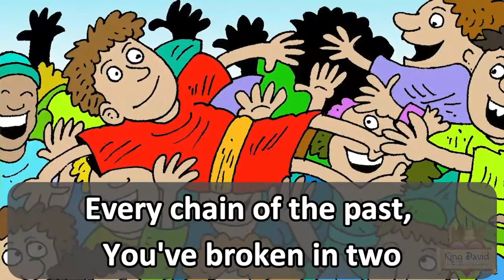Every Giant Will Fall -- King David VBS